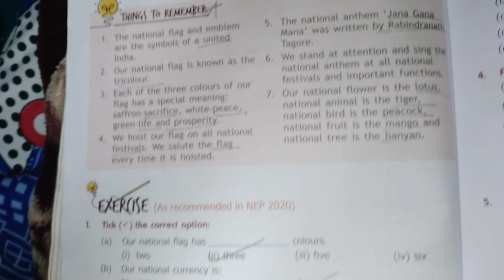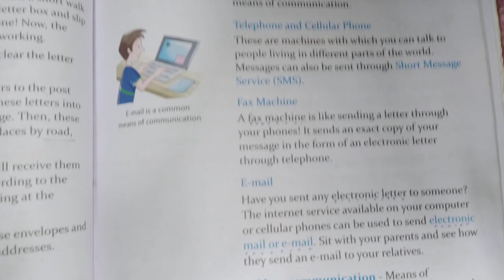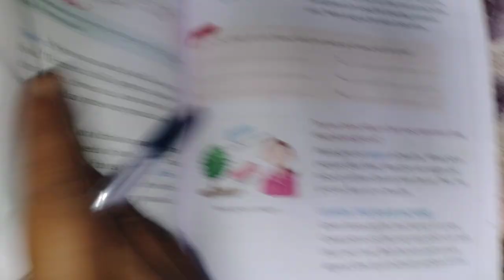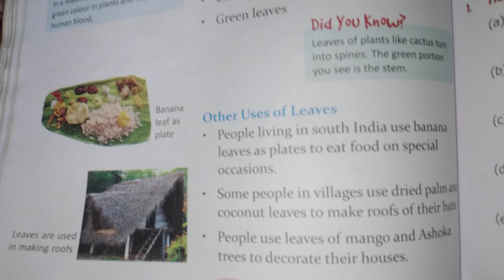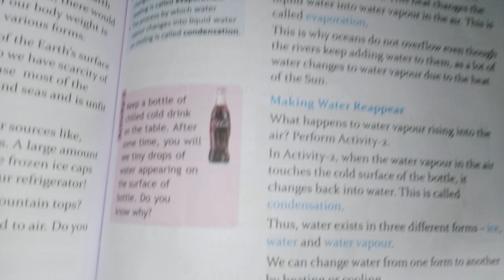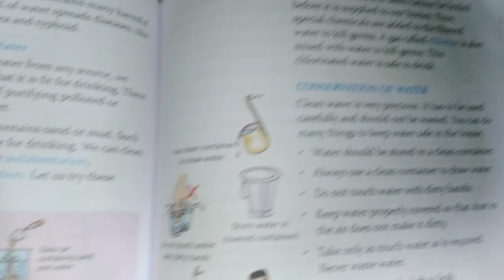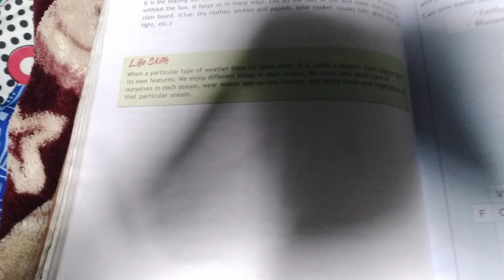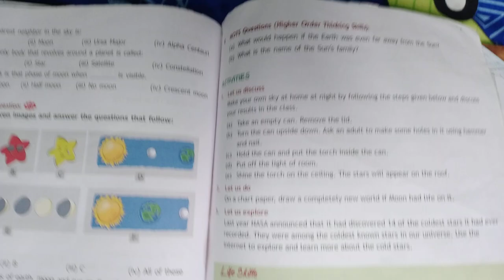Environmental studies book of class 3